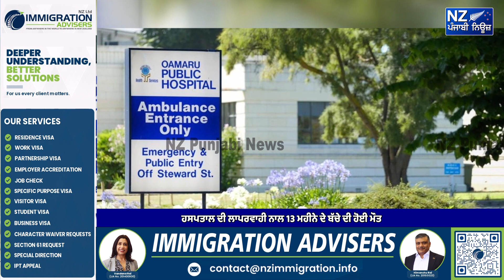ਹਸਪਤਾਲ ਦੀ ਲਾਪਰਵਾਹੀ ਨਾਲ 13 ਮਹੀਨੇ ਦੇ ਬੱਚੇ ਦੀ ਹੋਈ ਮੌਤ, ਮਾਂ - ਬਾਪ ਨੇ ਦੇਖਭਾਲ 'ਤੇ ਖੜ੍ਹੇ ਕੀਤੇ ਸਵਾਲ !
ਹਸਪਤਾਲ ਦੀ ਲਾਪਰਵਾਹੀ ਨਾਲ 13 ਮਹੀਨੇ ਦੇ ਬੱਚੇ ਦੀ ਹੋਈ ਮੌਤ
ਮਾਂ - ਬਾਪ ਨੇ ਦੇਖਭਾਲ 'ਤੇ ਖੜ੍ਹੇ ਕੀਤੇ ਸਵਾਲ !